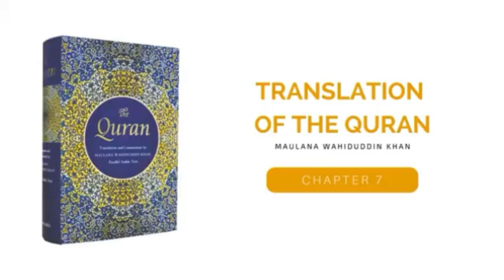Allah Ke Nabiyun Ke Qissay!! Surah Al’Araf Ayat 59 Aur Aagge!!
This clip is taken from